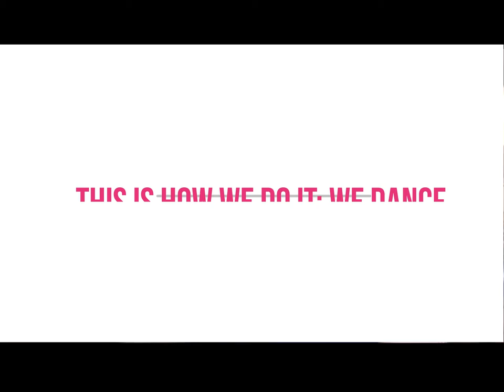Women2Women: Marissa LaRocca. Author and LGBTQ+ Activist. CEO and Founder of Pilot Press.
Learn more about her process in becoming an author, her struggles growing up by not having a role model to identify with, and what has been the aha's moments for her to become an author and empower young people to become true to themselves.

She is Passionate. Ambitious. Thoughtful. She likes to play the guitar, work out, eat healthily. She enjoys time with her girlfriend who they actually just planted an herb garden on their balcony, and she also like I bad karaoke bar.

She is passionate about LGBTQ+ visibility and equality, Shaping society to be more inclusive for all human beings. She wants to empower young women and members of the LGBTQ+ community to recognize that they have the right to exist outside of society's limiting boxes.

She is an award-winning writer, speaker, and best selling author of Starving in Search of Me: A Coming-of-Age Story of Overcoming an Eating Disorder and Finding Self-Acceptance (Mango, 2018), and Everyone Is a Freak: Anonymous Confessions About Sex, Sexuality, and Desire (Pilot Press, 2019).